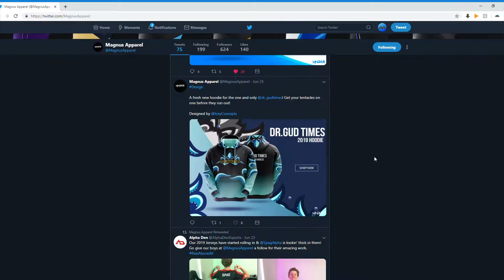FEAR ~ Brawlhalla Montage (Merch + Massive Giveaway)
Hey guys, thanks for coming to the description haha. Below are the details:

Just PM me on discord: Dr. Gud Times#0471
Or Instagram: @dr.gudtimes